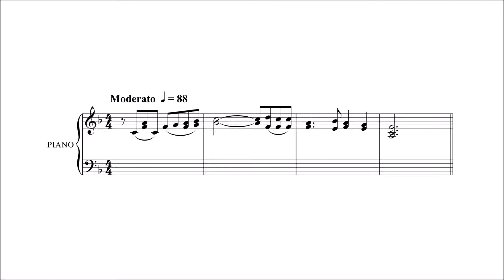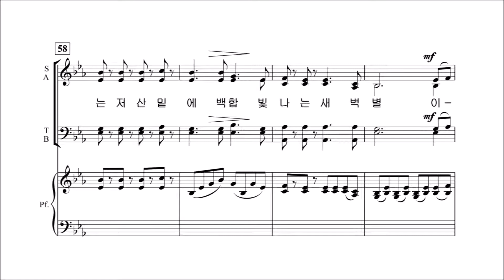[중앙아트] 일반찬양집 '예배찬양' 31.주는 저 산밑에 백합 - 테너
예배찬양 中 주는 저 산밑에 백합 - 이동훈 작·편곡